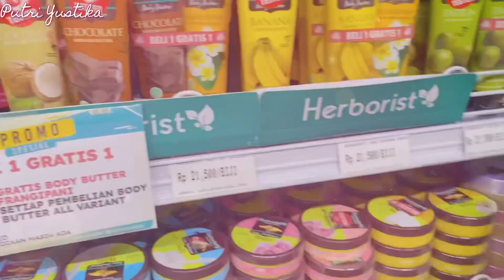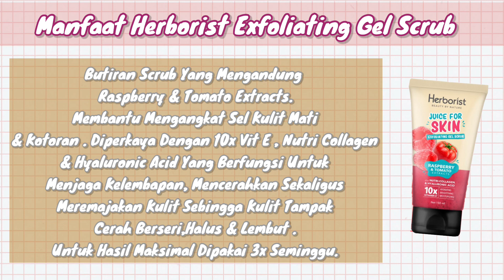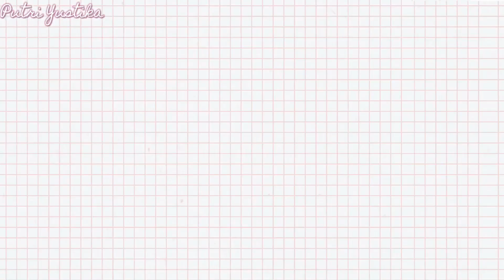Review Herborist Juice For Skin Exfoliating Gel Scrub - Bikin Cerah & Lembab 💦✨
MUSIC

🎵 Track Info:

Title: Daisy by Sakura Girl